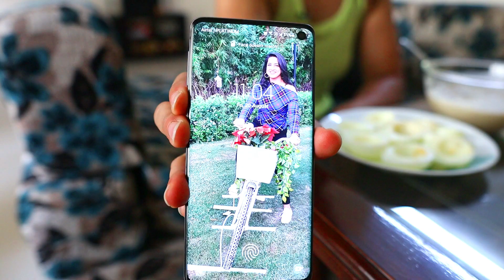Best Way To Start Your Day | My Morning Fitness Routine | xHERciser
In this video, I have shared My morning fitness routine. A fresh and healthy start of your morning keeps your whole day energized and productive.

and HIT BELL ICON to get notifications about new videos.